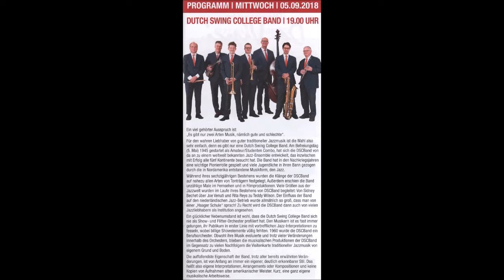1687 * Der Sportler * Musikfestival Ruhr Essen-Steele * Dutch Swing College Band * 6 * 05.09.2018